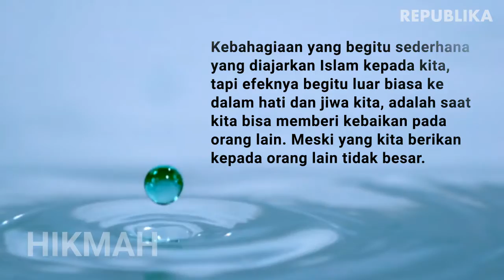HIKMAH | Bahagia Itu Sederhana Oleh Moch Hisyam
Bahagia itu sederhana, ketika kita mampu memberi apa yang kita miliki dengan hati ikhlas.

OLEH MOCH HISYAM

Setiap orang punya definisi tentang kebahagiaannya masing-masing. Ada yang menganggap kebahagiaan adalah ketika semua tujuan hidup mampu tercapai. Ada yang menilai kebahagiaan adalah ketika berhasil menyelesaikan semua masalah, ketika mendapatkan sesuatu dari orang tersayang, dan lainnya.

Sayangnya, banyak orang kemudian lupa bahwa ada banyak hal di dunia ini yang patut disyukuri. Hal-hal kecil dan tampak sederhana pun sebenarnya merupakan suatu yang membahagiakan.